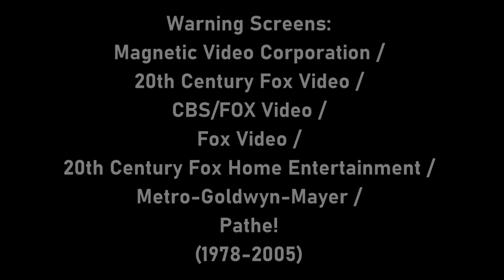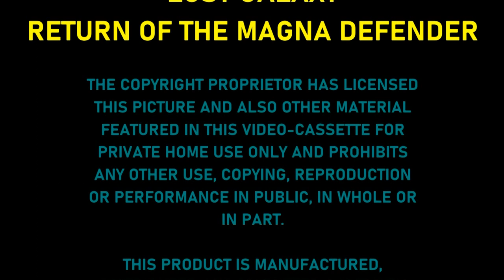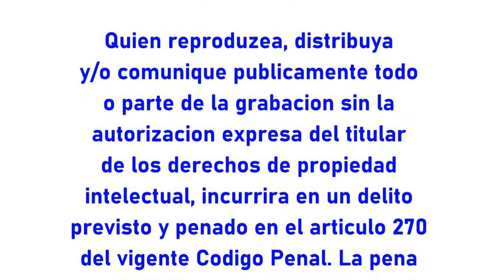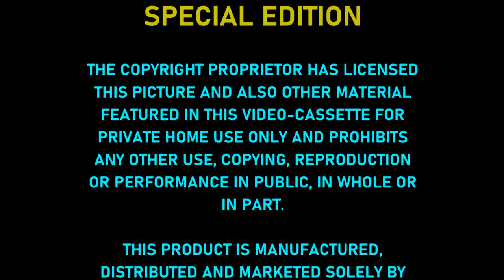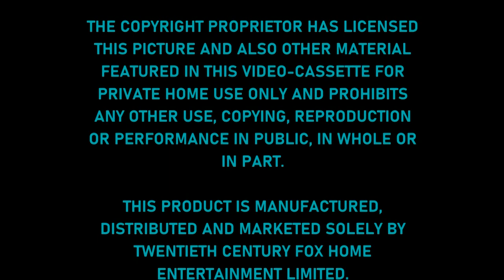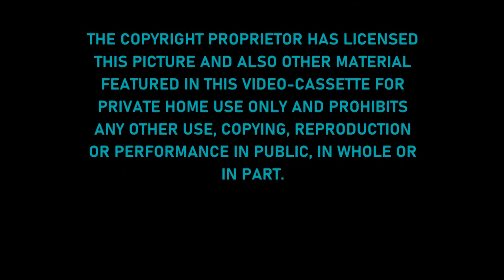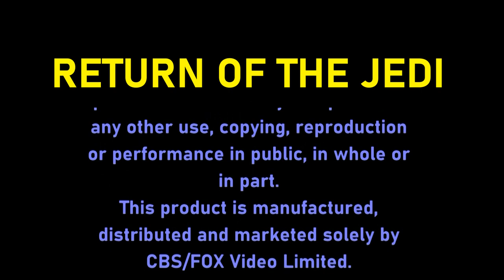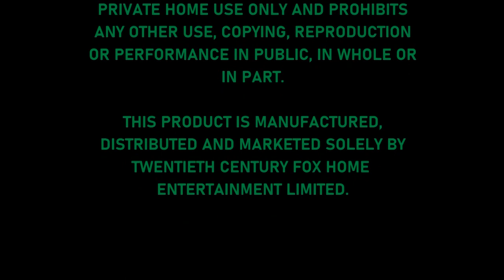[#2083] VHS Stuff: 20th Century Fox Home Entertainment UK & Ireland Warning Screens (1978-2005)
This video features warning screens from 20th Century Fox Home Entertainment UK Limited (which is now 20th Century Studios Home Entertainment UK Limited, owned by The Walt Disney Company) and its predecessors (Magnetic Video, 20th Century Fox Video, CBS/FOX Video, Fox Video, etc.).

NOTE: These UK warning screens were re-made or digitized from the ground-up using CyberLink PowerDirector 17.

TM & (c)2021 STC Digital Enterprise Group Inc. and its divisions, subsidiaries and/or licensors or licensees.